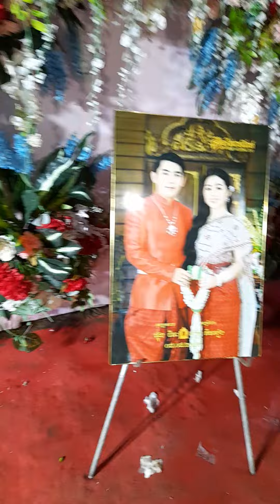សសើរតម្កើងព្រះ3362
ម៉ាកុស ៨:១២ ទ្រង់​ក៏​ថ្ងូរ​ក្នុង​ព្រះហឫទ័យ ហើយ​មាន​ព្រះបន្ទូល​ថា ហេតុ​អ្វី​បាន​ជា​មនុស្ស​ដំណ​នេះ​ចង់​រក​តែ​ទី​សំគាល់​ដូច្នេះ ខ្ញុំ​ប្រាប់​អ្នក​រាល់​គ្នា​ជា​ប្រាកដ​ថា នឹង​គ្មាន​ទី​សំគាល់​ណា​ប្រទាន​មក​មនុស្ស​ដំណ​នេះ​ឡើយ។